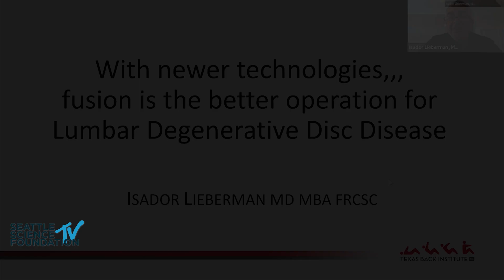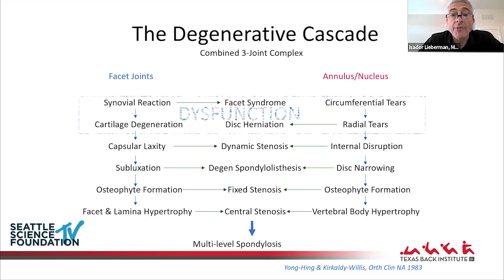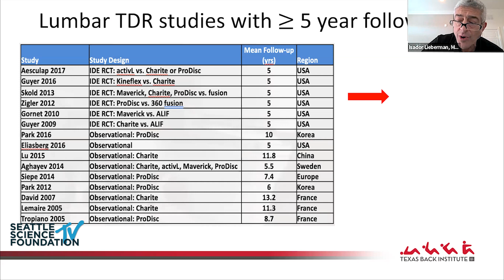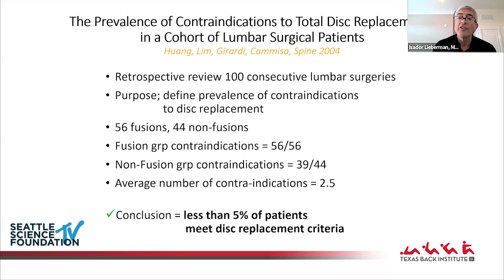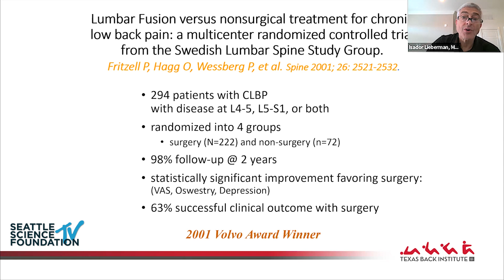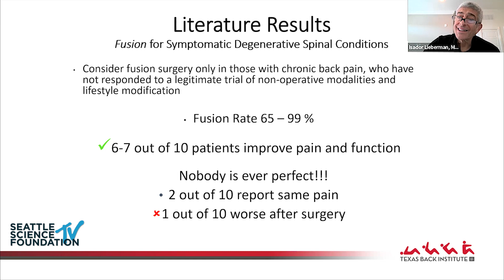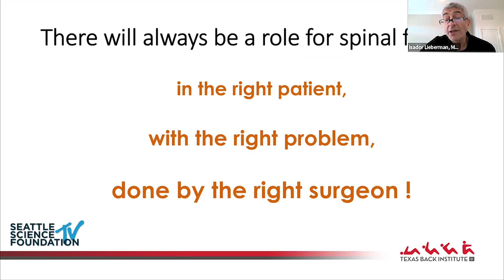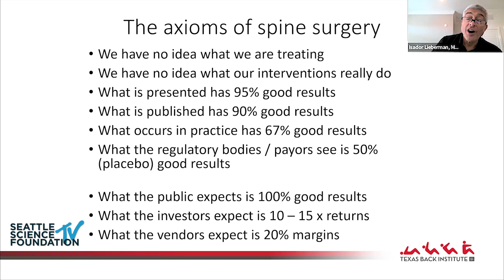Fusion Clearly Remains the Better Op for Lumbar Degenerative Disc Disease - Isador Lieberman MD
With Newer Technologies & Approaches (XLIF, TLIF, Biologics, Robots, Navigated Screws) Fusion Clearly Remains the Better Operation for Lumbar Degenerative Disc Disease - Isador Lieberman, M.D.